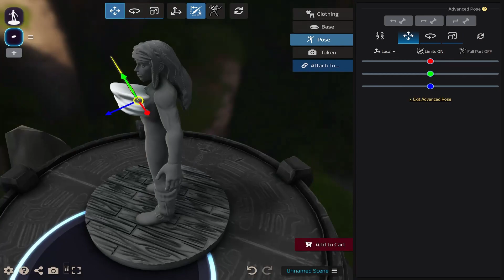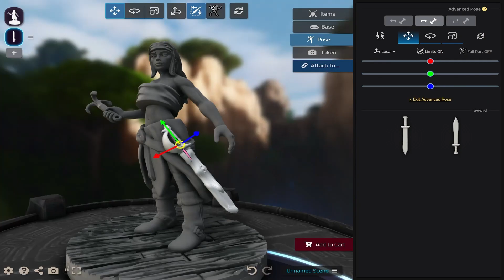TitanCraft Skull and Bones First Mate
I have been playing Skull and Bones and no matter how annoying she is, she is still part of the crew. More is on its way.

TitanCraft Custom Minis has come a long way from Desktophero. I found their kickstarter and am now modeling some great minis and monsters with their new platform.

TitanCraft has continually made upgrades and more asset packs for their modeling platform. Exciting things are coming.

Intro/End: Medieval Metal by Alexander Nakarada